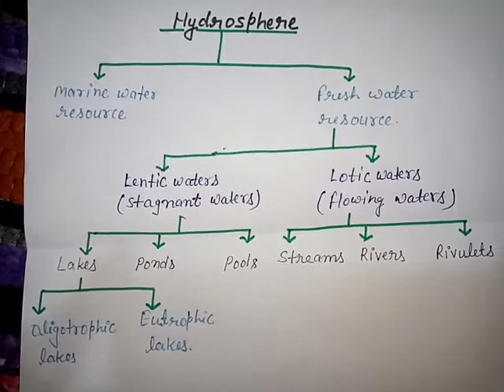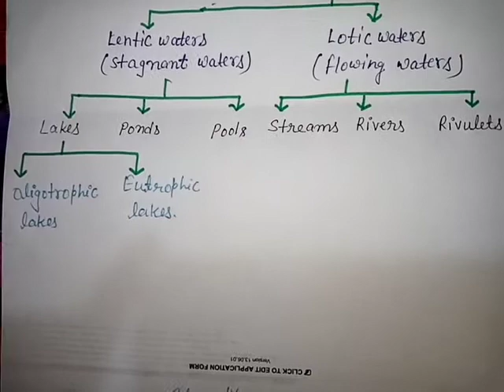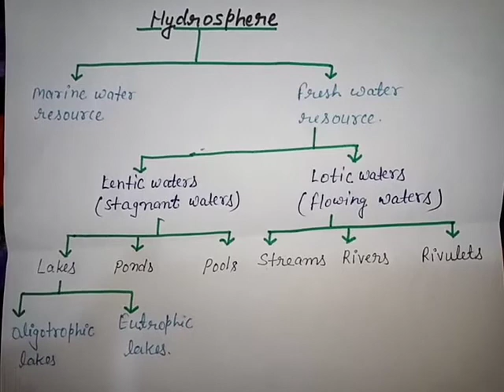Bsc Part 2,Botany paper-2, ecology, biosphere.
for Bsc Part 2 and other students